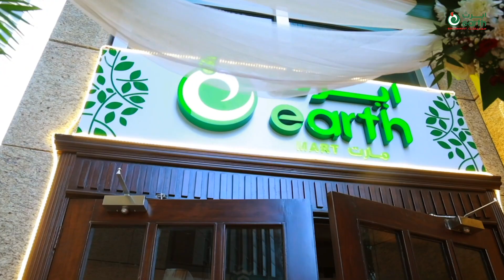Earth 10th Branch grand opening ceremony. Capital Plaza, Abu Dhabi.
📍Capital Plaza, Abu Dhabi - 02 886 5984
Earth Mart - Committed to Quality